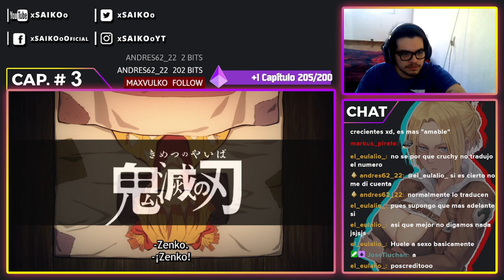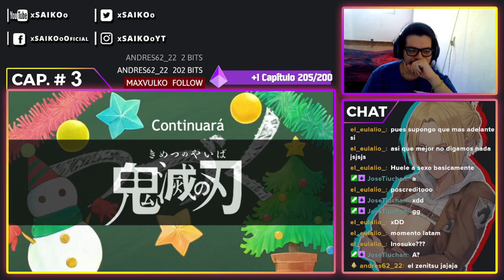KIMETSU NO YAIBA T2 CAPÍTULO #3 | ¡DAKI LA SEXTA CRECIENTE! | REACCIÓN - REACTION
Atte: xSAIKOoツ.